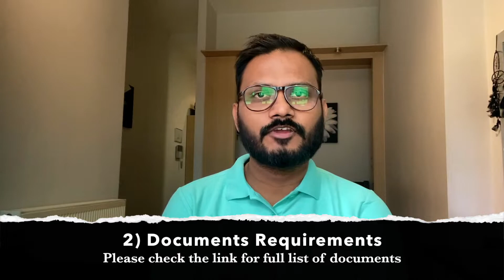UK Dependent Visa 2022 - 23 | UK Dependent Visa Documents | How many hours Dependent can work in UK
In this video, you will get information about Student Dependent Visa and i have answered majority of the questions which was asked in the comments of my previous videos and insta dm's.